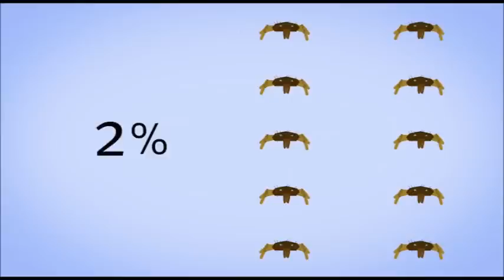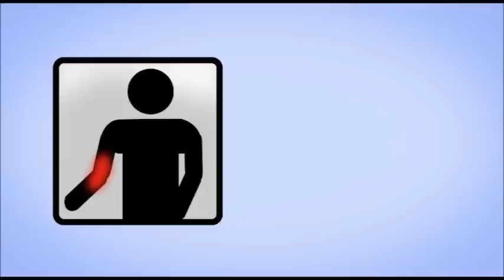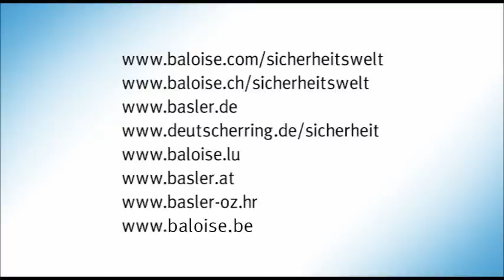Comment se protéger contre les tiques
Votre sécurité nous tient à cœur. Tout ce que nous faisons est axé sur la sécurité. La sécurité est au cœur de chaque produit et de chaque service que nous offrons. Nous rendons la sécurité accessible à tous. La sécurité est un besoin fondamental de chaque individu et du monde entier. Nous vous aiderons à prévenir tout incident, de sorte à ce que tout se passe bien.